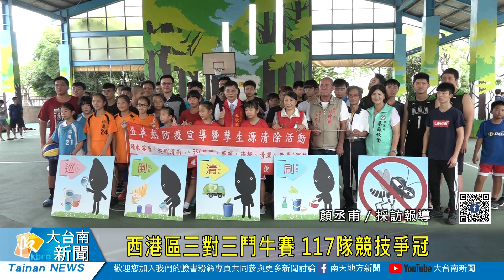大台南新聞 │ 南天地方新聞 │ 20190805西港區三對三鬥牛賽 117隊競技爭冠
為提倡青少年正當休閒活動，西港區公所今年暑假舉辦3對3籃球競賽，3日在極富「森林風彩繪牆」的「西港複合式運動場」舉行，區長林耿漢表示，今年報名隊伍總共有117隊，計有350人參加，報名相當踴躍，分為社男組、青年組、青少年組及國小組等4類，比賽採單淘汰制，現場熱鬧滾滾。